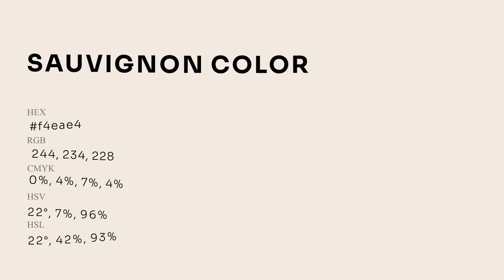Sauvignon color f4eae4 hex Cool Red color f4eae4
What color is Sauvignon ? f4eae4 hex, Cool Red color f4eae4

Hex f4eae4 Color Code is also known as Sauvignon color

Hex f4eae4 Color code in RGB color code model is created after adding 95.69% red color, 91.76% green color and 89.41% blue color.
Hex f4eae4 Color code in CMYK color (process color) code model is generated after subtraction of 0% cyan, 04% magenta, 07% yellow, 04% black.